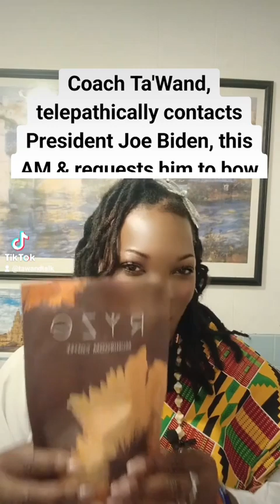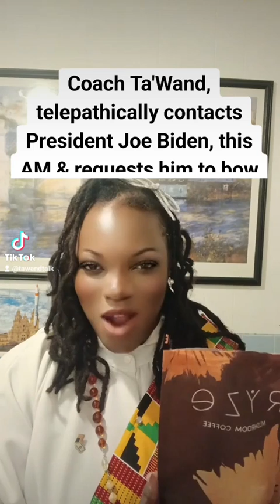Coach Ta'Wand Telepathically Contacts President Joe Biden on 7/18/2024 and Request Him to Bow Out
Hi One Percenter, Coach Ta'Wand here. Do you know the only way the Democratic party can lose the 2024 Elections? Well, I do, and that's what today's video is about. Coach Ta'Wand telepathically contacts President Joe Biden ( while he was sleeping) on 7/18/2024 and request him to Bow Out.

LOVE this Video? Click “$ Thanks” to show your SUPPORT. Thank you, Ta'Wand ❤️

Become a One Percenter with Coach Ta'Wand, your online ecumenical spiritual community where spirituality meets daily inspiration.

Welcome to TawandTalk, your online ecumenical spiritual community where spirituality meets daily inspiration. Dive into my eclectic mix of content, from Divine Mercy and meditation practices to subconscious mindset wealth coaching.

Whether you are exploring angel numbers, seeking Catholic insights, or just in need of a motivational boost, we have something for you. Join me as I review transformative products and share spiritual guidance designed to uplift and enlighten your journey.

Thank you for being a part of TawandTalk—where every view turns into shared spiritual growth.